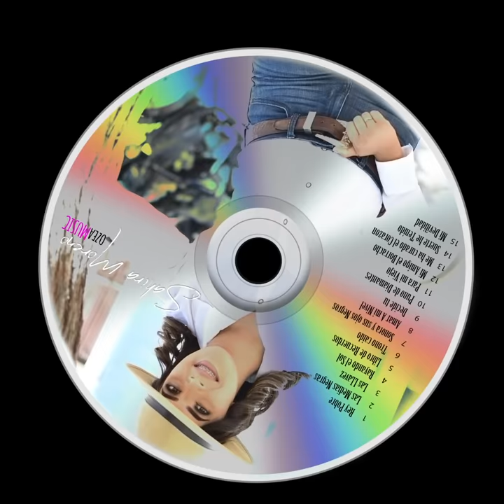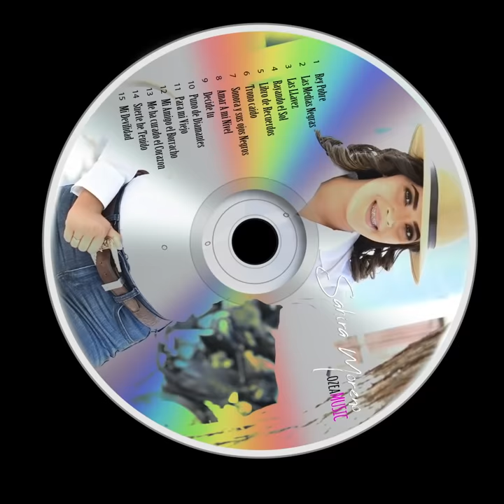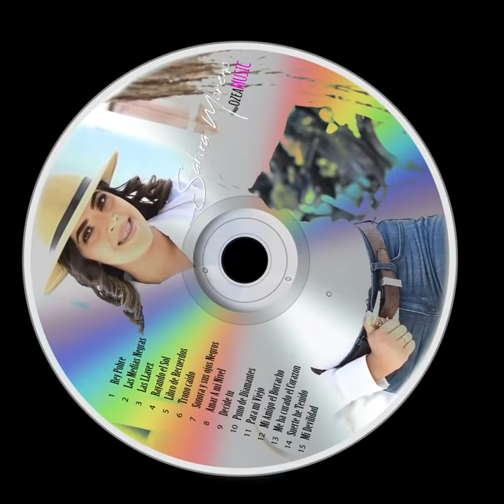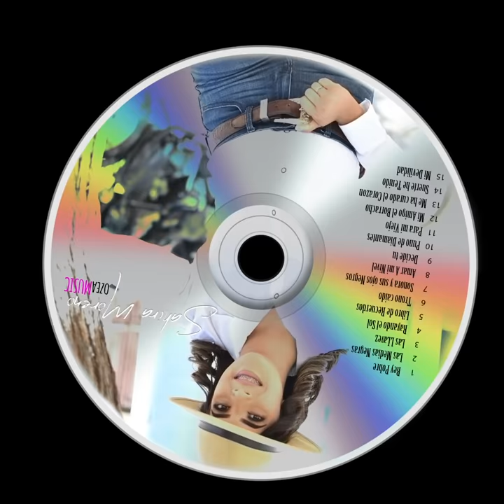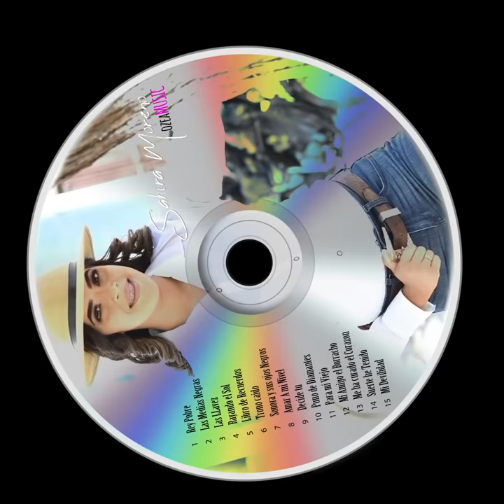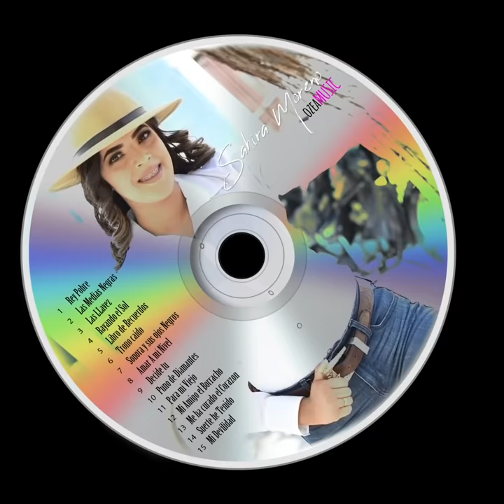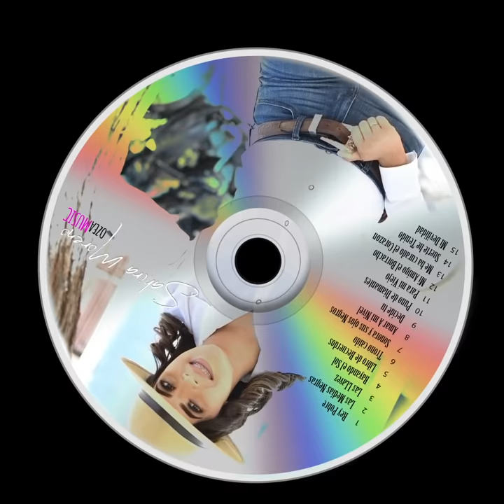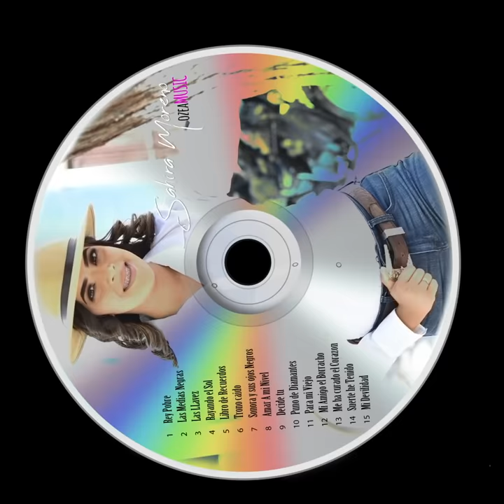Sahira Moreno Disco Completo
Mi gente aqui les dejo mi primer disco que hicimos con mucho carino para todos ustedes